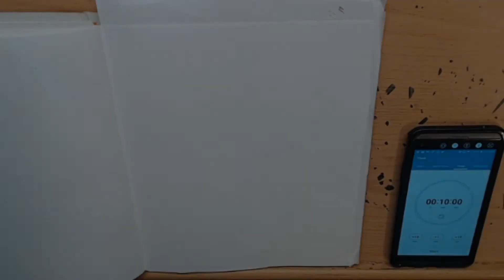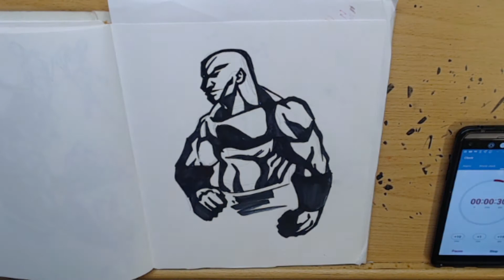10 Minute Drawing Challenge - HOW TO DRAW FASTER - Day 31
As an Artist that is pretty slow when it comes to production I am now on a quest to get faster. This is one of the ways I have be told that will help with production speed.

So I am timing myself, 10 minutes, in order to force myself to work faster. Once the timer goes off then I have to stop no matter how finished I think the image looks.

Will you join me in the 10 minute challenge? I am going to be doing these drawings everyday with the mindset that I am trying to get faster.

followthekaiser